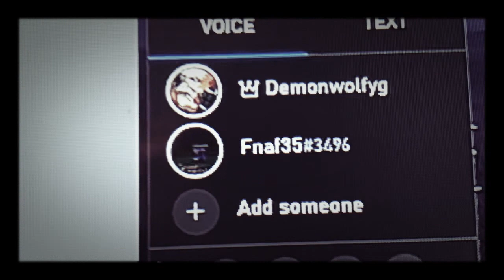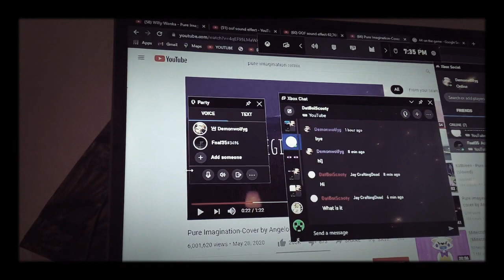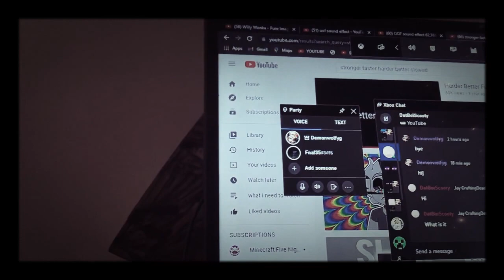Stop killing animals it’s very bad🥺